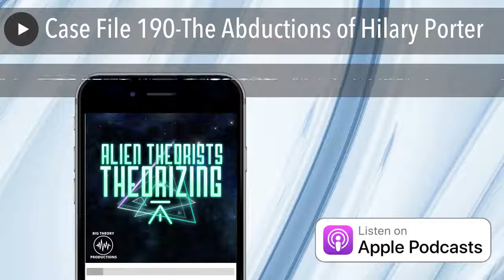Case File 190-The Abductions of Hilary Porter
In July of 2017, 20th Century Fox commissioned a national survey regarding aliens and alien abductions. Of those surveyed, almost 40 percent believed E.T.s have visited Earth at some point. Furthermore, the survey reported that 18 percent of those surveyed believed that alien abductions are taking place. Many of those who report being taken aboard alien craft are life long experiencers. This relatively small percentage of people, often recall their experiences beginning from when they are as young as 5 years old. Experiencers like Hilary Porter. Hilary claimed on national television in the UK that she has a long history of encountering mysterious beings and being taken aboard their craft. She even made a statement that she had physical proof that she had been subjected to invasive examinations by these extraterrestrials. This case file, join the Theorists as they spill the beans on the top voted choice for the Ron Pond monthly fan pick poll...The Abductions of Hilary Porter